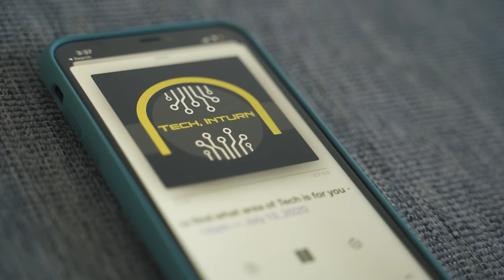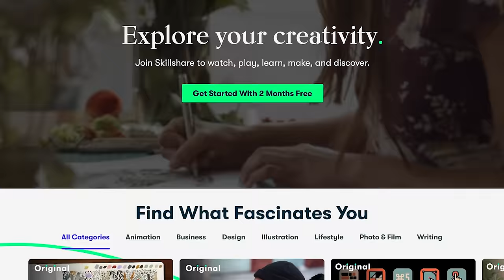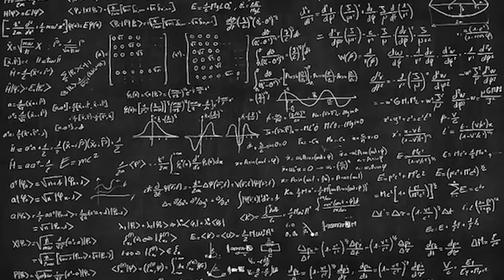5 Reasons Why You Shouldn't Major in Computer Science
The first 1000 people who click the link will get 2 free months of Skillshare Premium

In this video, I talk about 5 reasons why you should not major in computer science.

-- Desk Setup --

Counter Top

Desk Drawers

Monitor Mount

Footage was shot with Sony A7III + Tamron 28-75 f/2.8